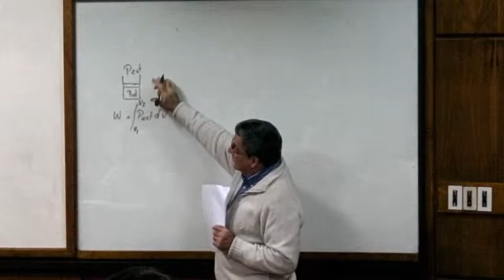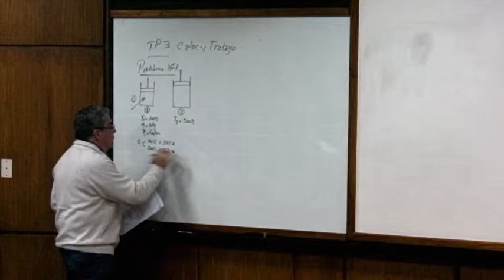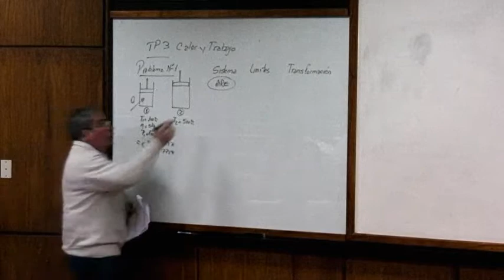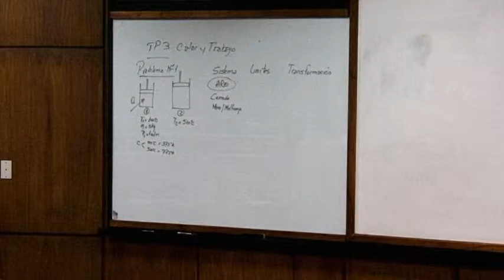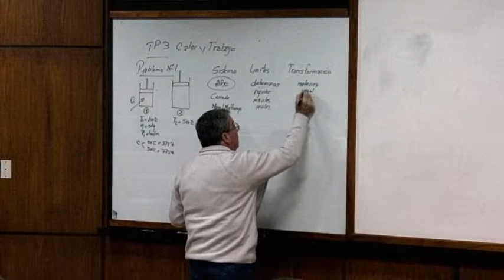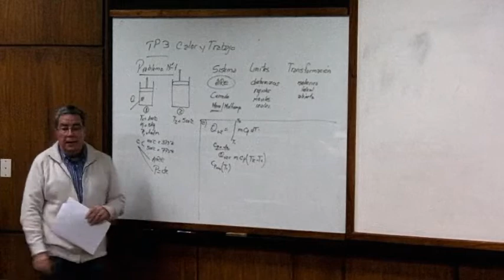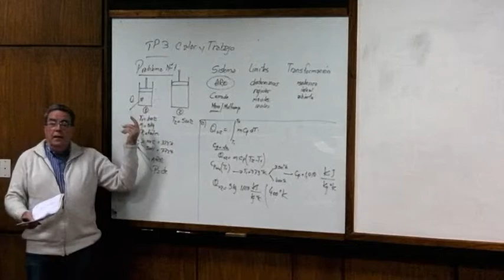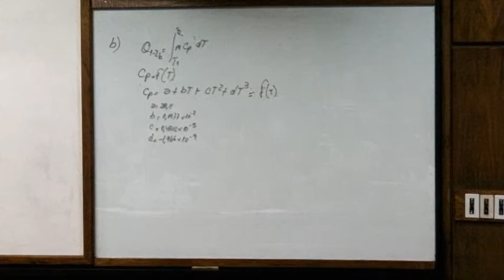TERMODINAMICA - TP 3 - CALOR Y TRABAJO (4/9)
Clases de la práctica de la cátedra Termodinámica y Máquinas Térmicas de la Facultad de Ingeniería - UNCuyo - Mendoza - Argentina

Trabajo Práctico N°3 - Calor y Trabajo Este contenido es exclusivamente de apoyo académico para los estudiantes. Si tenes algún video que creas que sea útil para el resto de los compañeros puedes enviarnoslo al mail: y lo subiremos para ayudar a toda la comunidad.